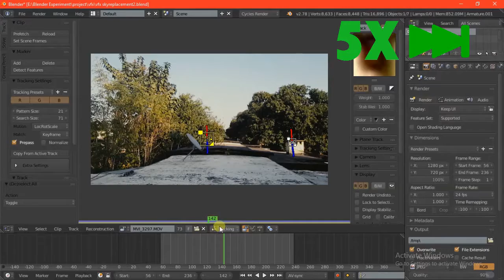Blender Sky Replacement VFX#01 (Teaser)